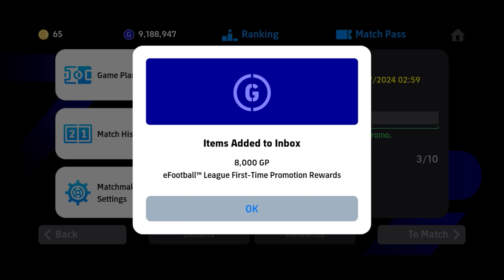HALF TIME 5-0 / RAGE QUIT BY OPPONENT / EFOOTBALL 2024 / ANDROID GAMEPLAY.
■ “eFootball™” – An evolution of “PES”
We are living in a new era of digital football: “PES” has become “eFootball™”! Now you can enjoy the next generation of football games with “eFootball™”!

[Game Modes]
■ Create your own Dream Team
Apart from FC Barcelona, ​​Manchester United FC, FC Bayern München, AC Milan, Internazionale Milano and other big names in European football, you You can also create your team with the latest jerseys and badges from national teams but also clubs from South America, J.League and around the world!

■ Recruit players
After creating your team, it's time to recruit! From current superstars to football legends, recruit players and lead your team to victory!

・Special Players List
Here you can recruit special players like the best players from real matches, players from inclusive championships and football legends!

Come and choose your favorite players! You can also use the Sort and Filter functions to refine your search.

・Manager List
You can recruit managers gifted in all kinds of tactical approaches with different training affinities.

■ Play matches
After creating a team of your favorite players, it's time to take to the field.
Test your skills against the AI ​​or compete in online match rankings! Play eFootball™ however you want!